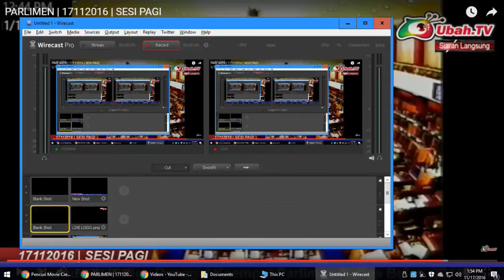PARLIMEN | 17112016 | M. Kulasegaran [Ipoh Barat]